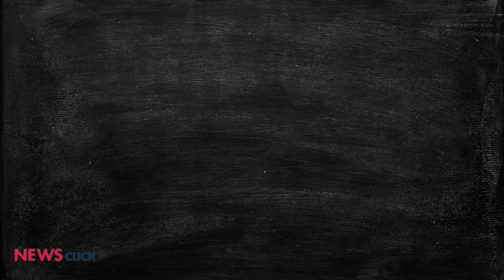Pitfalls of NEET-PG Counselling Delay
First the delay in NEETPG exams, and then the counselling process, put an additional burden on residentdoctors in hospitals across the country. It has also delayed the process through which medical students become specialists. This delay is dangerous in a country like India where there is a huge shortfall of specialist doctors of all kinds.